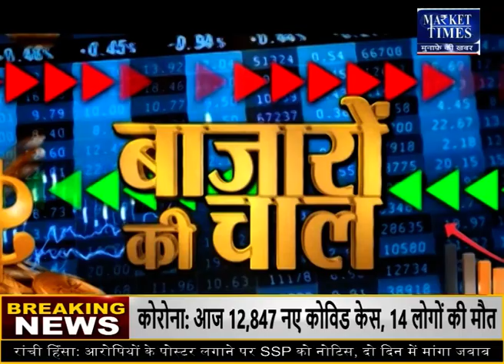किस कृषि फसल में आने वाली है तेजी